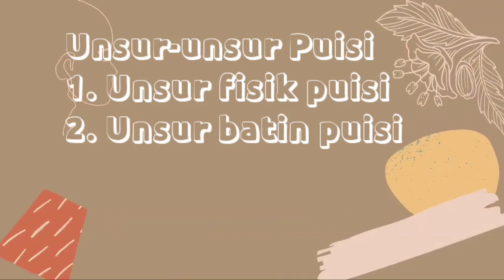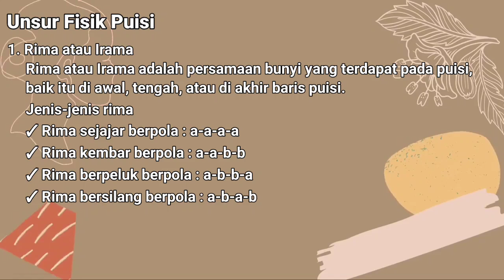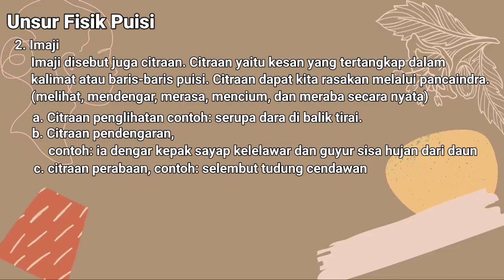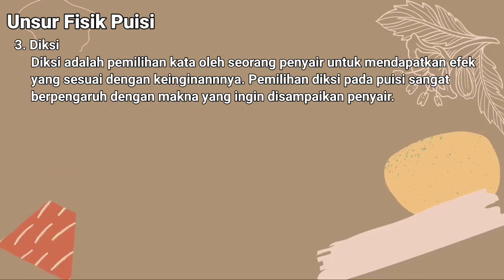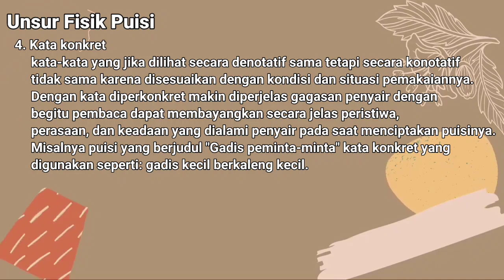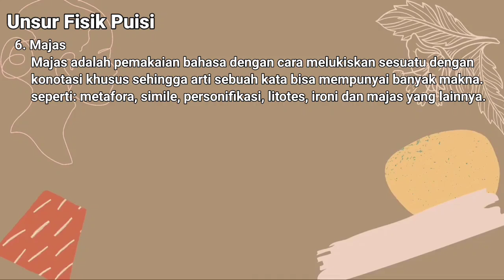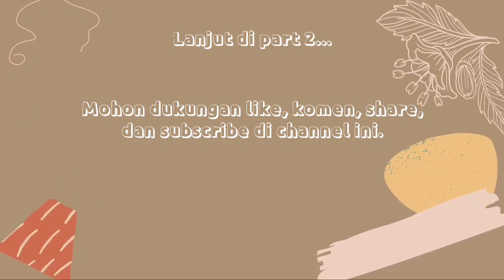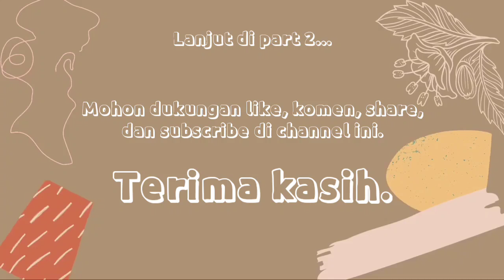Materi Puisi Kelas 10 SMA ~ Bahasa Indonesia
Materi Puisi kelas X SMA,
Pengertian Puisi,
Unsur-unsur puisi